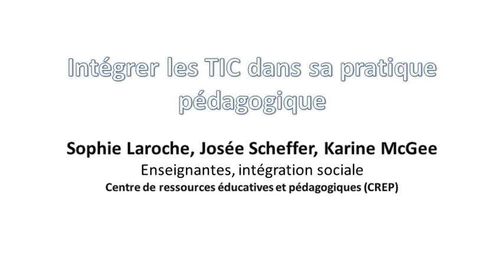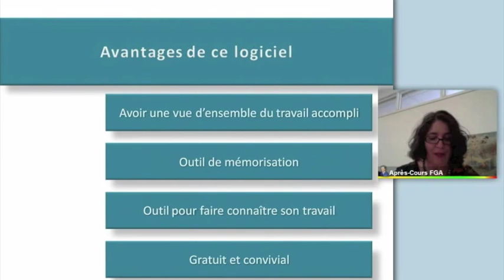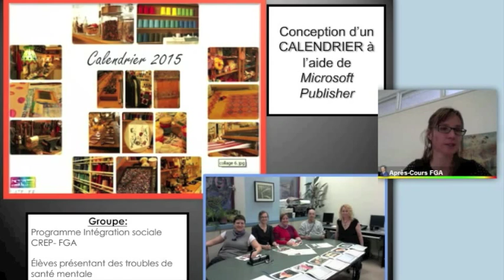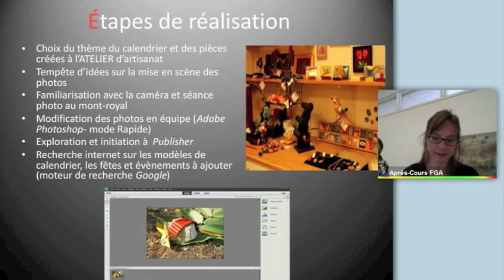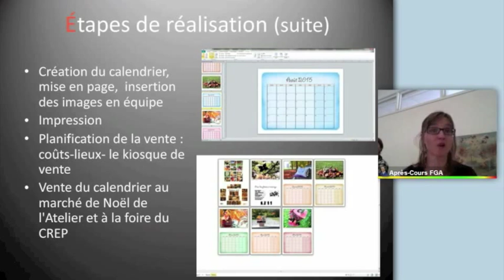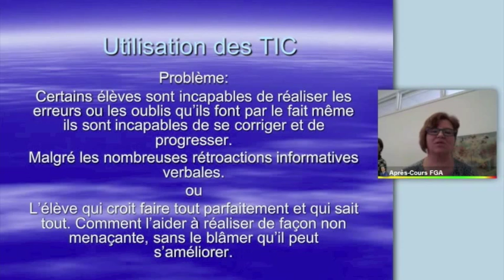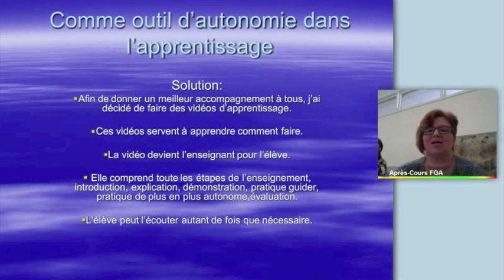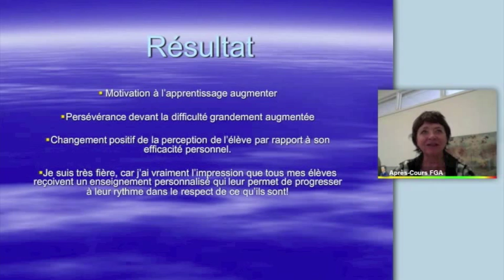Intégrer les TIC dans sa pratique, en IS aussi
Trois enseignantes en Intégration sociale (IS) présentent des activités qu’elles réalisent en classe.

Présenté le 4 mars 2015
Animé par:
Sophie Laroche, Josée Scheffer et Karine McGee
Enseignantes, intégration sociale
Centre de ressources éducatives et pédagogiques (CREP)

– Exploiter un outil ouvert et évolutif ; exemples d’utilisation d’un idéateur.

-Créer pour apprendre avec des logiciels outils (présentation, traitement d’images, etc.), avec des outils d’aide à l’apprentissage ; exemples d’utilisation de Publisher, d’un traitement de texte, de PIXLR, d’Antidote, etc.

– Exploiter la vidéo ; exemples de rétroaction constructive et signifiante.